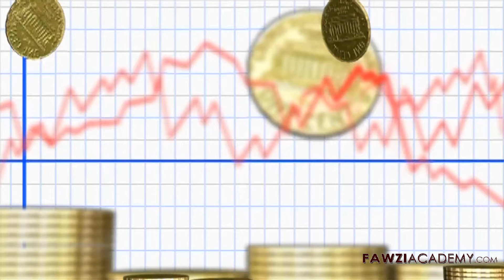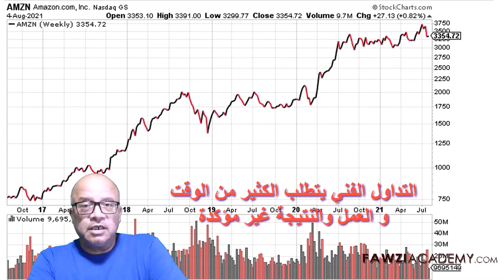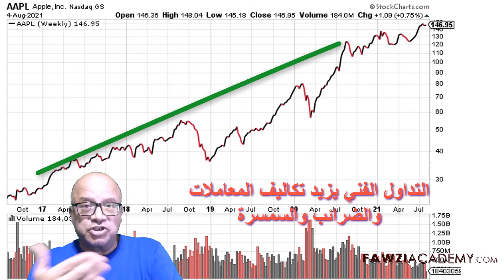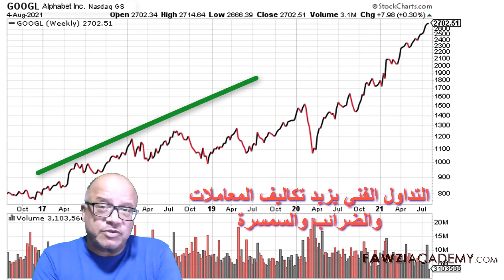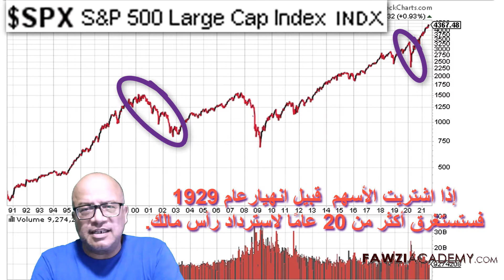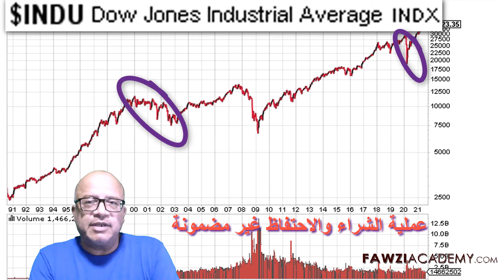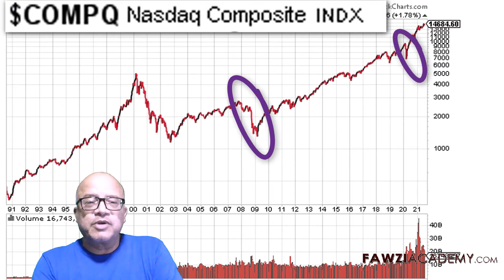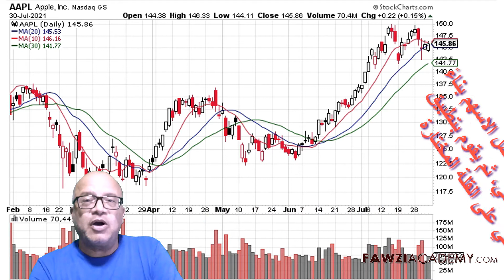التحليل الاساسي والتحليل الفني في سوق الاوراق المالية تجارة الاسهم والبورصة العالمية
نتحدث عن موضوعين الشراء والاحتفاظ ام التداول الفني وكذلك عن استخدام التحليل الفني والتحليل الاساسي والدمج بينهما من اجل تداول الاسهم والعملات والسلع والتداول بشكل افضل

free stock chart drawing.
free images.